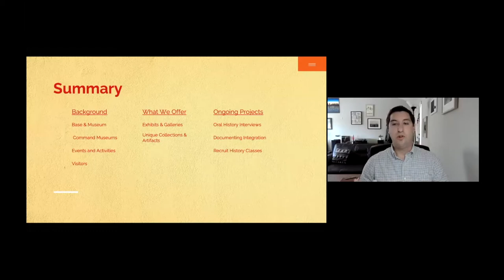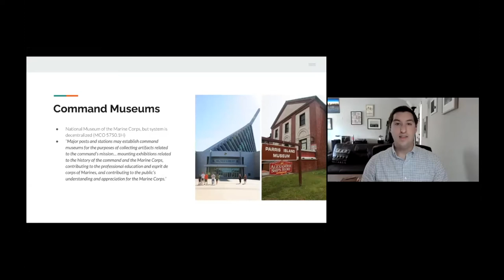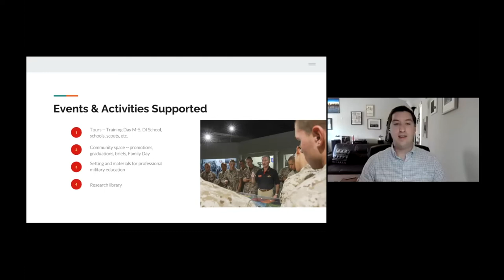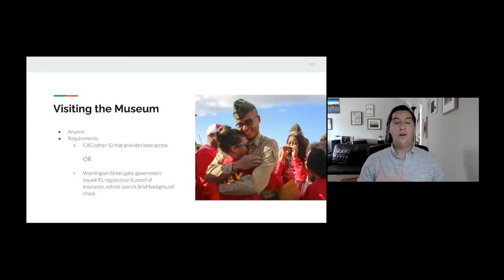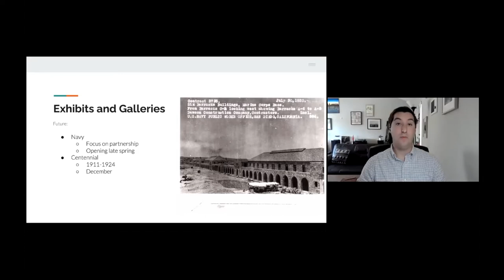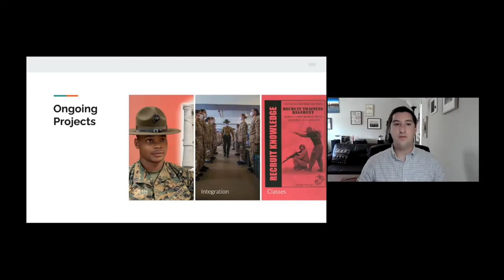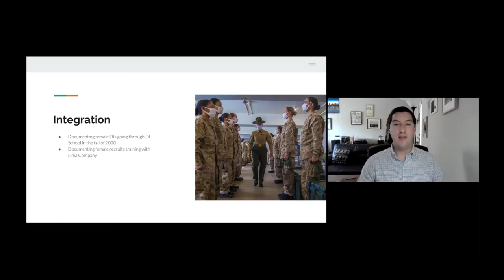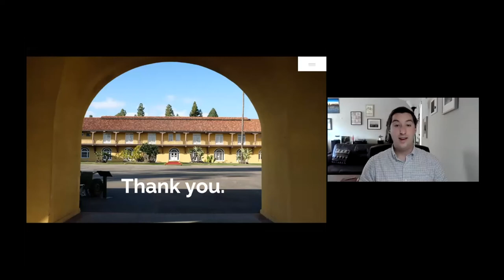"MCRD San Diego Command Museum" with Jeremy Mazur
Jeremy Mazur is a member of the WNHA Board of Directors, a former Marine, and a staff member of the MCRD San Diego Command Museum. Mr. Mazur is currently obtaining a masters in history at San Diego State University and working on his thesis.

26:28 - Questions